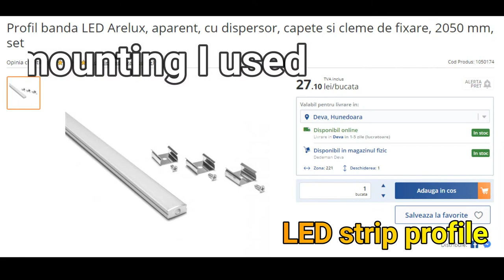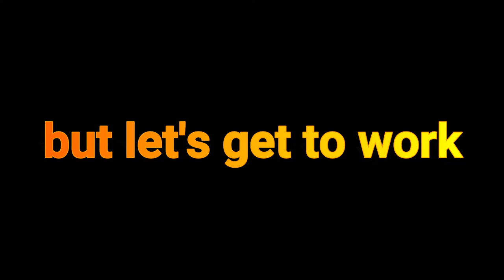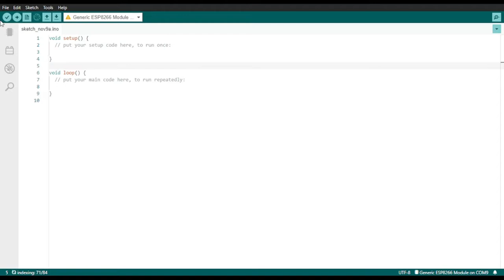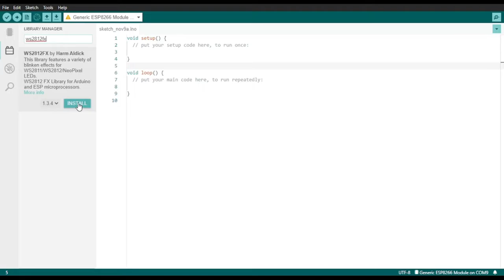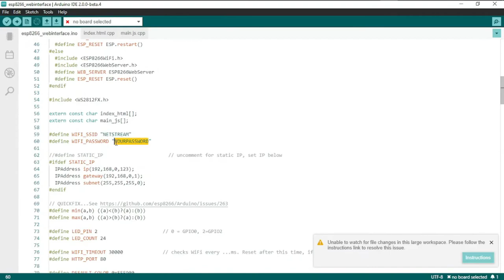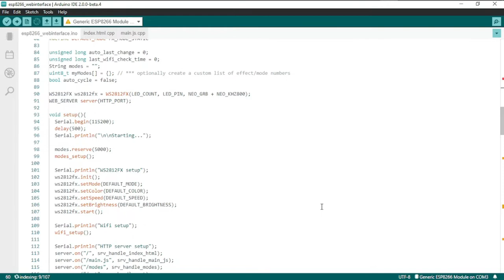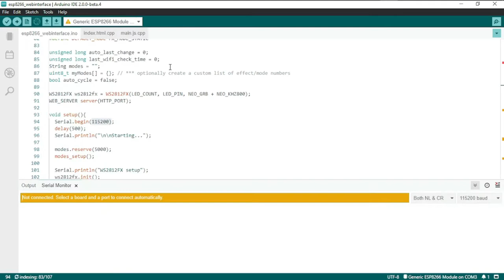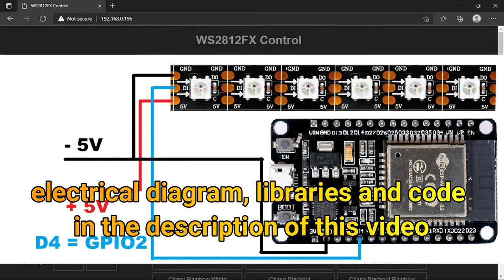How to make a webserver for the WS2812 RGB LED strip - with code